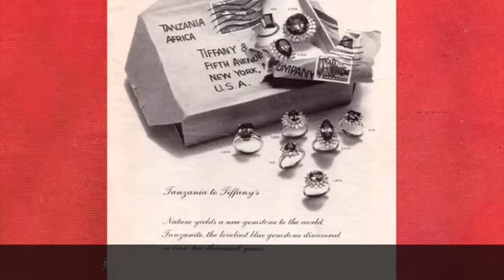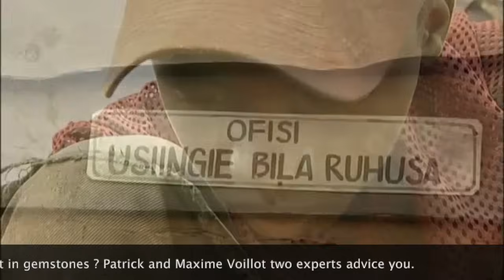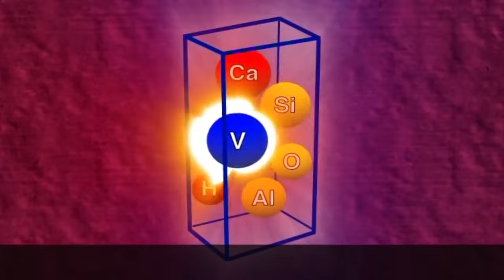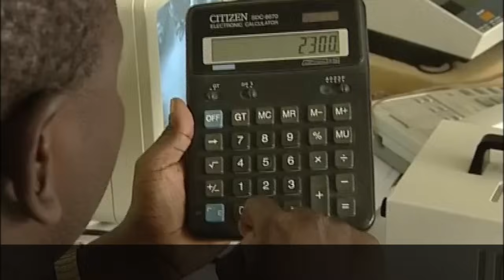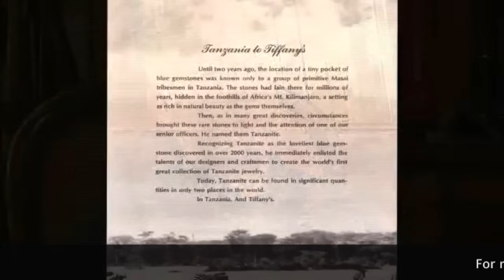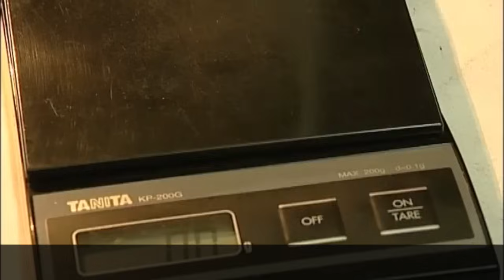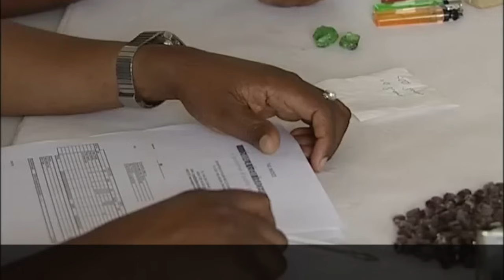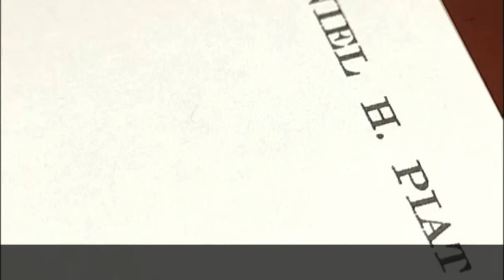Tanzanite from Tanzania documentary of Patrick Voillot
Millions of years ago, at the foot of Mount Kilimanjaro in Tanzania, the earth gave birth to a very rare blue-mauve stone: the precious Tanzanite.

At this unique site, this gem is extracted in extremely precarious and primitive conditions.

This film will take you on an adventure into the bowels of the earth with the miners who go down these endless tunnels. These serpentine labyrinths wind their way in graphite over several kilometres. Some miners stay their 18 hours at a stretch, enduring temperatures of nearly 50°C.

The gems found are collected by the proprietor of the mine and it is the Massais who go there to buy them. They have the monopoly of the tanzanite trade between the mines and the counters of Arusha where they re-sell them.

After cutting and improving some of these stones, a handful of foreigners who have settled in this town sell and export them to major commercial destinations like the United States, Europe, India and other Asian countries. In this film you will follow every stage of their journey.

Today, the exploitation of tanzanite accounts for the wealth of Arusha; Massais have even constructed buildings with their profits. Some of them, in high spirits, throw wads of notes from the top of their buildings to celebrate their success.

Soon after its discovery in 1968, the New York jeweler Tiffany began commercializing this gem world-wide, till it ranked as the second most sold blue stone in the United States after the sapphire.

You will discover Tiffany’s creations made with this fascinating stone - the tanzanite.